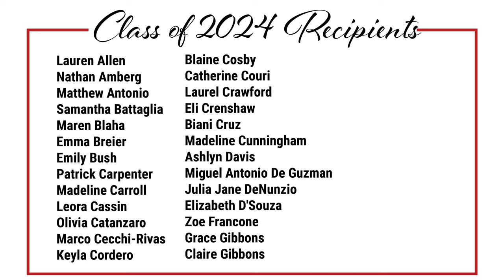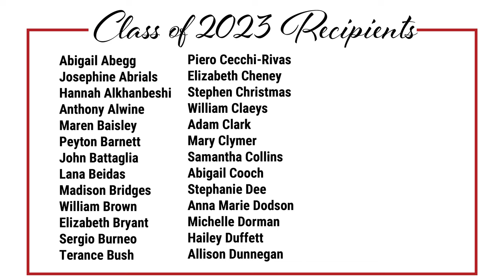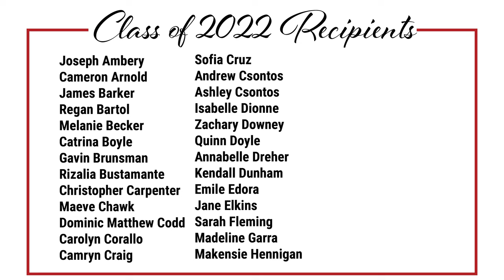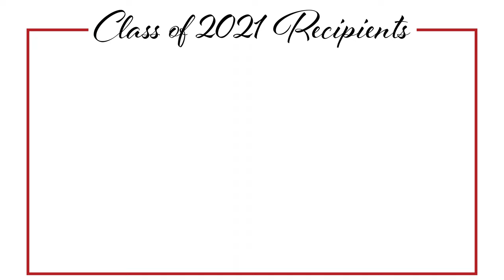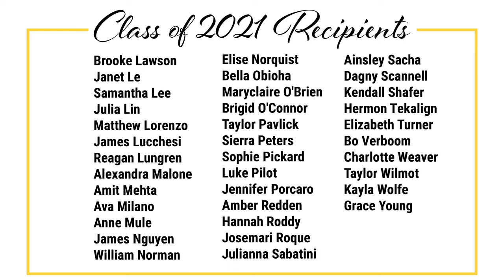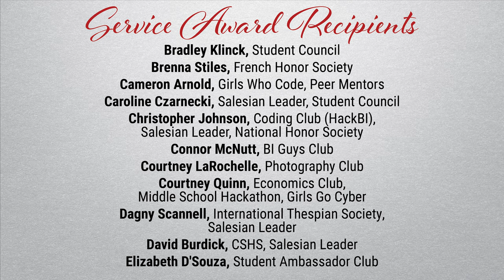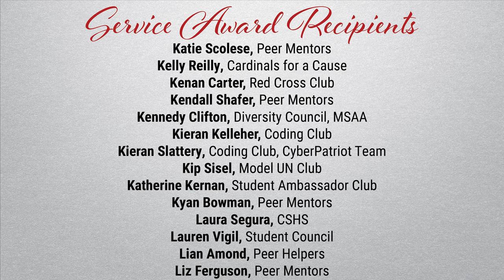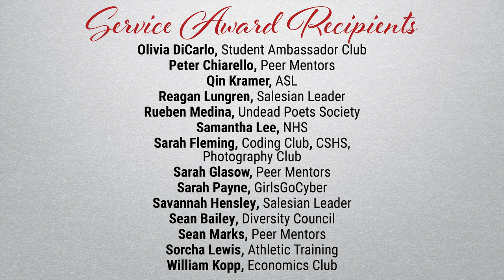2021 Marguerite Scafati Academic and Service Awards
This virtual banquet honors students who have earned a GPA of 4.0 or better and those who have demonstrated outstanding service to clubs throughout the year.

Congratulations to our students!